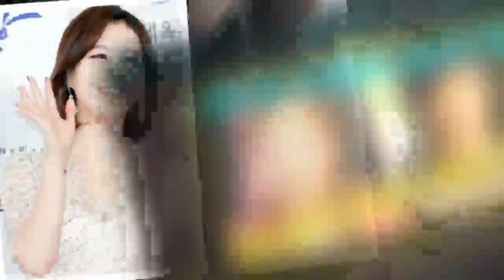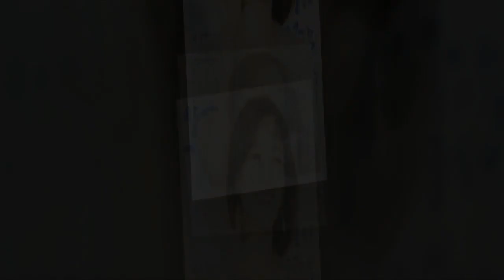John Ferguson: 장윤정 이모글 "언니 정신이상자…숨쉬는 것도 거짓말"